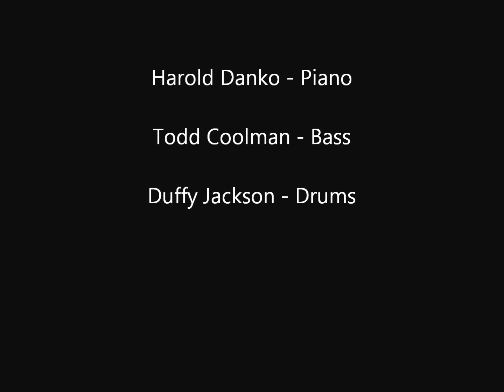James Moody / Dizzy Gillespie / Jon Faddis - The Girl Of My Dreams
Live Performance at 1987 IAJE Convention

Be sure to check out Faddis' solo beginning at 5:20!